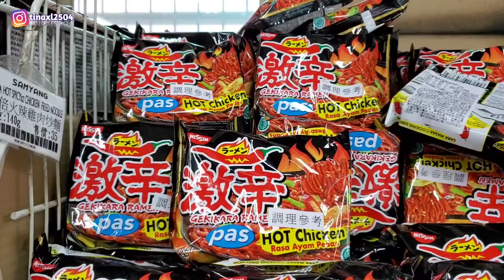BeLanja Produk Indonesia..!! Di Toko Asia Taiwan // Nemu Tape Sigkong